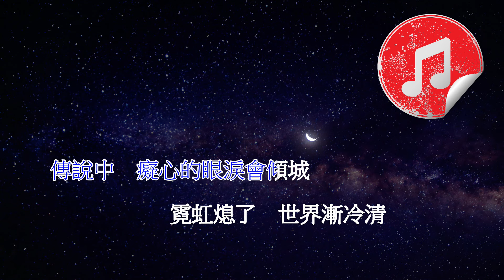[原版伴奏] 陳奕迅 傾城 (KTV 消音伴奏)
另外以下是電子及音樂相關用品，有興趣的可以去瀏覽一下喔😊

GravaStar: Gaming Gadgets w/ Cool Sci-fi Keyboard, Mouse, Speakers

DMAG online！ | DMA X ENCORE X URBAN TECH 合作企劃店

Padmate: Official PaMu Store Born for Music. Never Fall Out

陳奕迅 傾城
原版伴奏 (消音伴奏)

原唱：許美靜
作詞：黃偉文
作曲：陳佳明

熱情就算　熄滅了
分手這一晚　也重要
甜言蜜語　謊話嬉笑
都給我一點　切物缺少

話題盡了　也不緊要
吻我至淒冷的深宵
繁華鬧市　燈光普照
然而共你　已再沒破曉

紅眼睛　幽幽的看著這孤城
如同苦笑　擠出的高興
全城為我　花光狠勁
浮華盛世　作分手佈景

傳說中　癡心的眼淚會傾城
霓虹熄了　世界漸冷清
煙花會謝　笙歌會停
顯得這故事尾聲　更動聽

瓊樓玉宇　倒了陣形
來營造這　絕世的風景